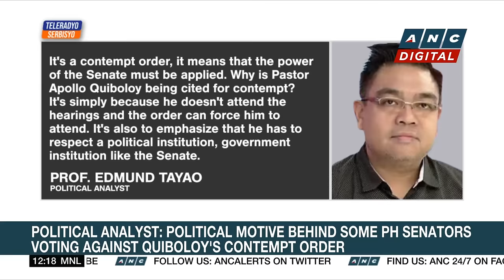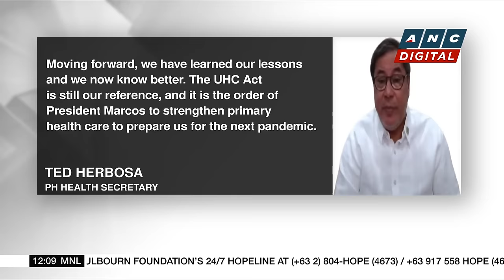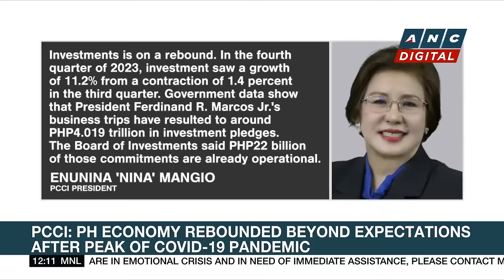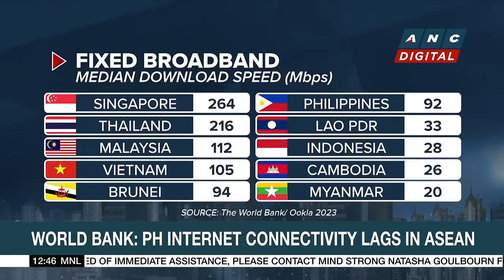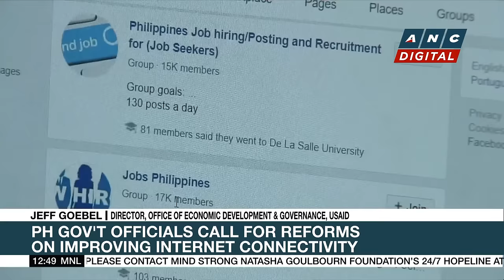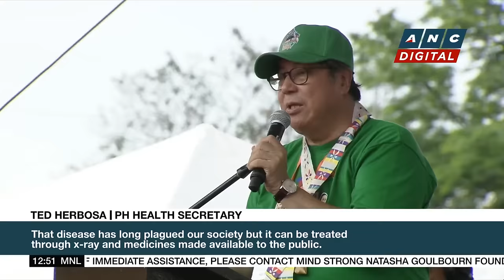Marcos: PH sovereignty top priority in joint oil exploration talks with China | ANC